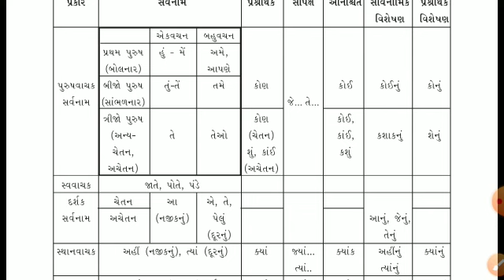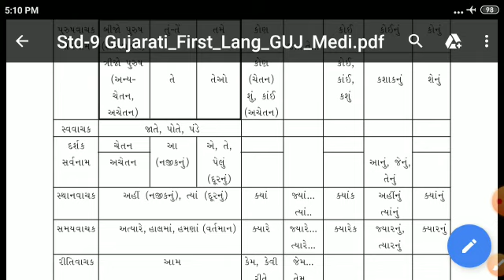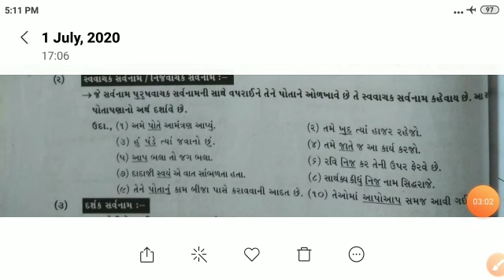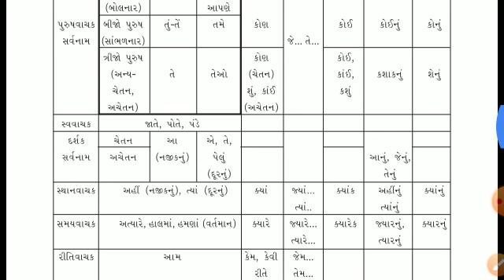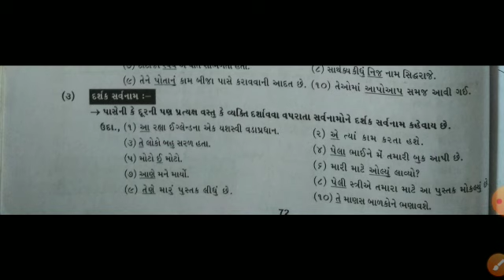ધોરણ 9 ગુજરાતી વ્યાકરણ સર્વેનામ ભાગ 2